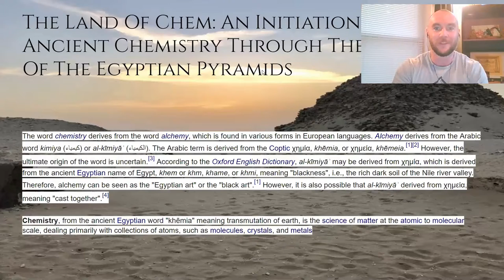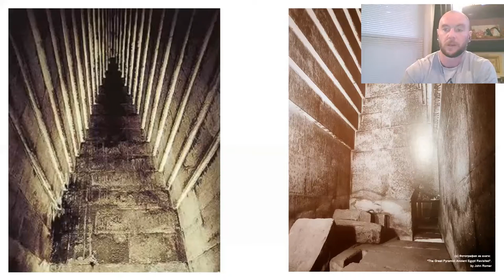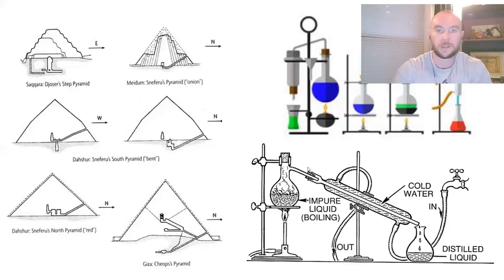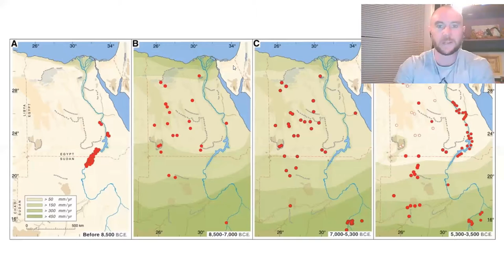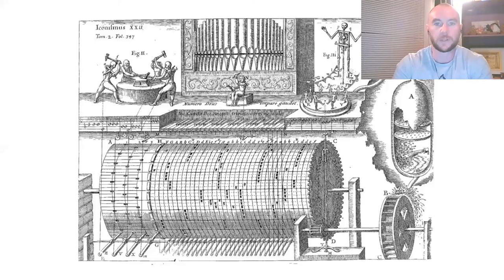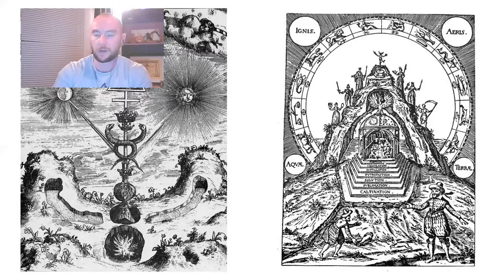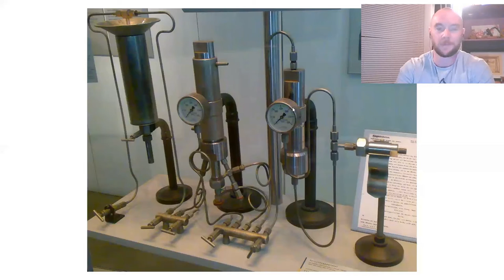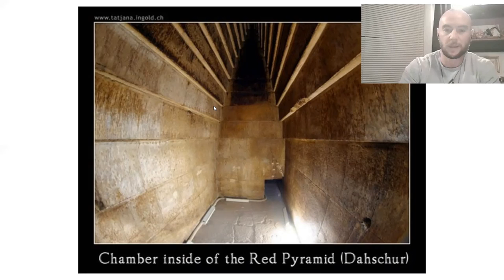The Land of Chem, Part Two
The Land Of Chem: An Initiation Into Ancient Chemistry Through The Degrees Of The Egyptian Pyramids, Part Two

In this video, I give a brief recap of my experience at Abu Sir and inside the Red Pyramid, which completely changed my understanding of the true purpose of the Egyptian pyramids.

I discuss my visit to the Serapeum of Saqqara, my theories about the structure and the granite containers stored inside it, and one of the craziest stories of my life.  The mysterious details of this encounter still give me chills to this day...

The research behind the time-frame used in the book, the connections between the pyramids and alchemy/chemistry, and my initial investigation of the Red Pyramid's function are also presented.

Digital copies of the book and some awesome T-shirts are available on the website at:

Learn the secrets of ancient chemistry, and the true purpose of the Egyptian pyramids.